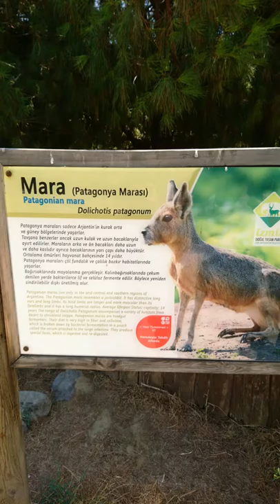A day trip to izmir wildlife Park